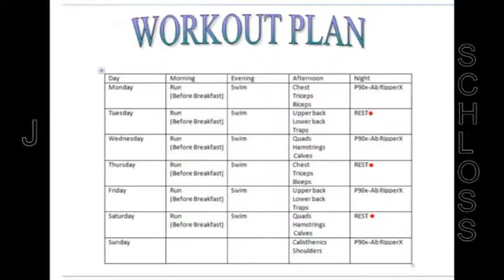Workout and Meal Plan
A brief  video about my meal and workout plans